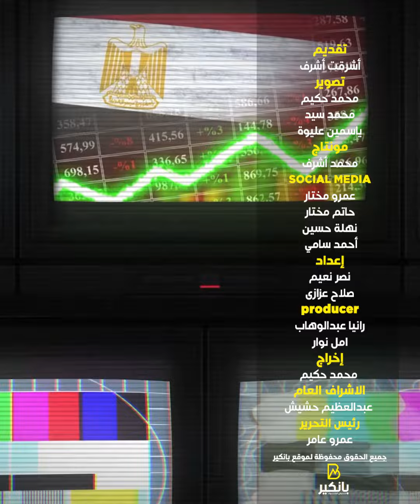مش هتلاقوه..تصريح يقلب سوق الدهب في مصر والعالم